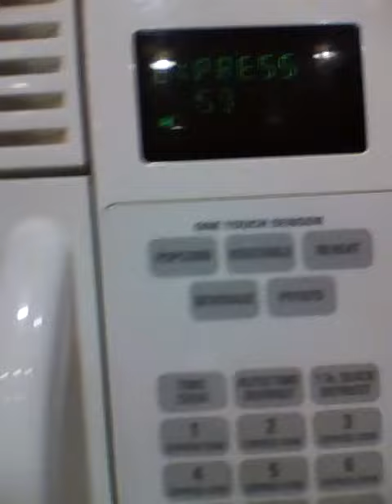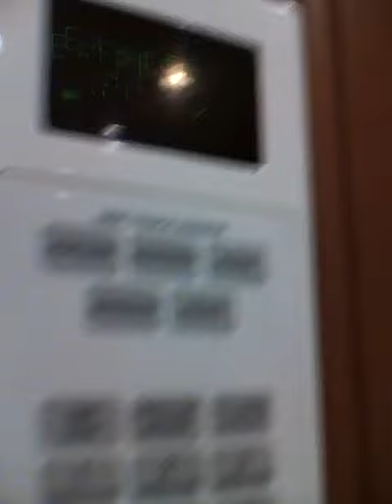Smash Adams.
toast.